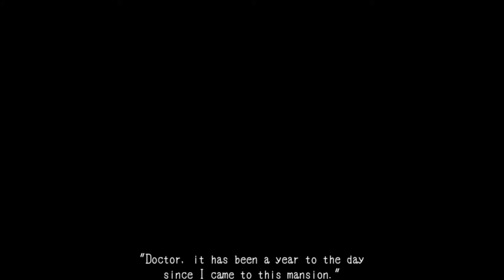Mad Father Ep. 3 Fire